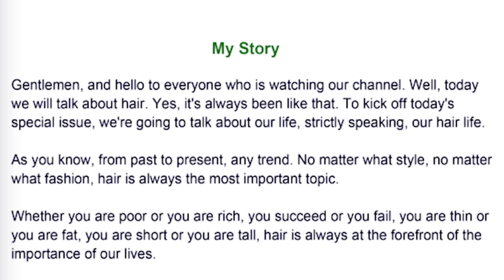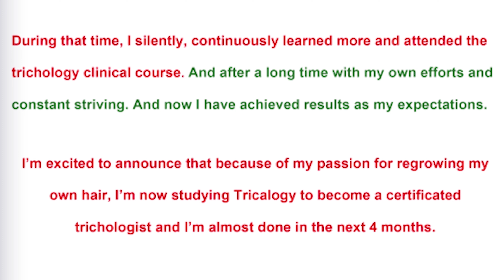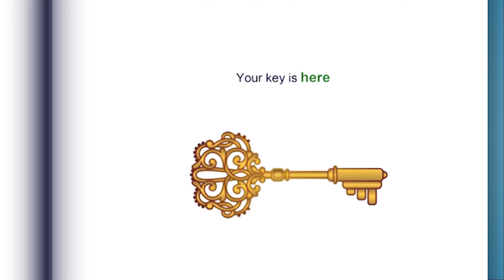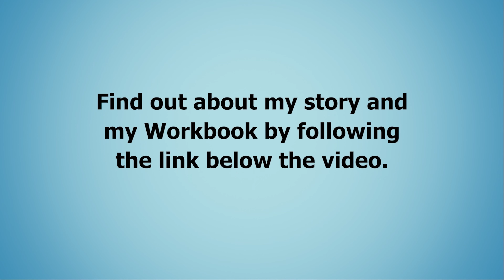My Hair Has Been Shedding | Temple Recession Still On Treatment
Hi guys and welcome to this week's video on Hair shedding. I looked into my recent hair shed that I was suffering from along my Temple and what was causing it

and we discuss your hair loss situation and a plan to regrow your hair as fast as possible

00:00-Intro
00:30-My story
00:40-Shedding at the start of the year
1:15-Starting to lose hair volume
1:31-Variables causing hair  loss
2:40-Hair continues to shed
2:50- Hair pull test
3:05- Hair Situation In August 2023
3:15- Temple Comparison
3:45- Troubleshooting for a solution
4:00- Minoxidil Supply
4:10-Counterfeit/Bad Minoxidil
5:10- Hair shed decreasing
5:45- Minoxidil regrowth
6:55-Hair loss treatment